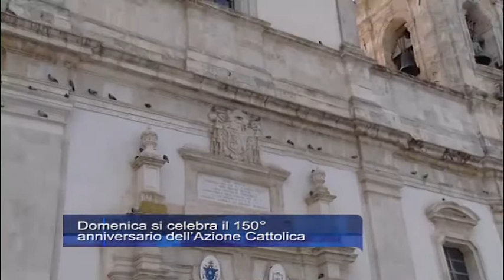Domenica si celebra il 150 anniversario dell Azione Cattolica